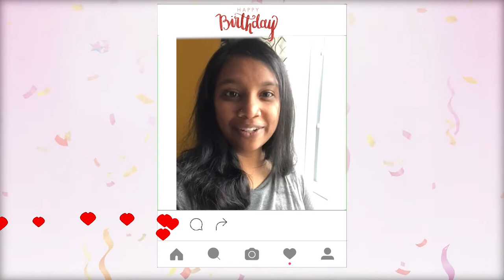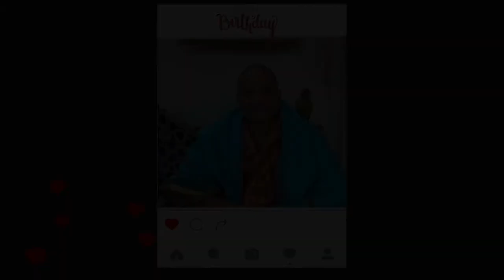Happy Birthday 2021